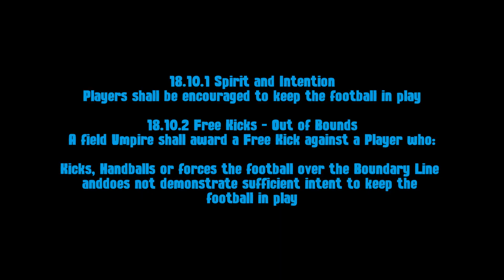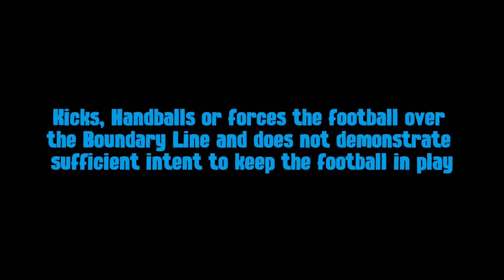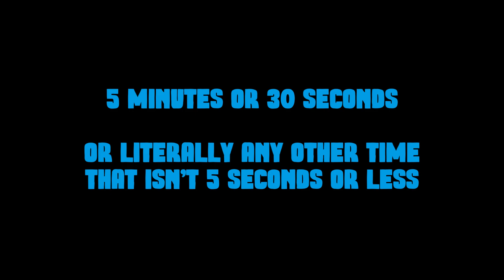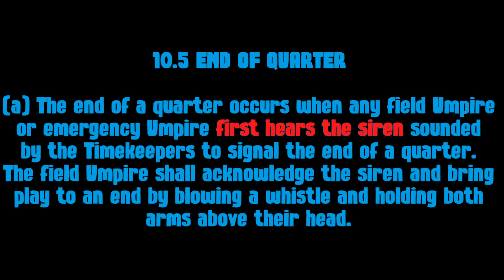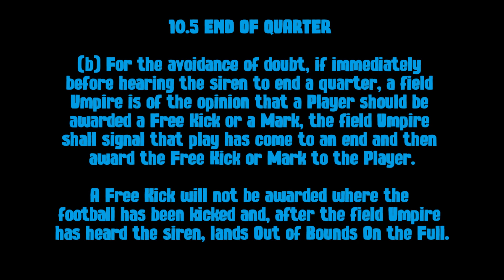INSANE finish sparks DEBATABLE call – The Passage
This decision sparked a lot of talk about the fairness of the game and call. I put together a little video discussing some theories behind the decision.

PlayOnAFL - Things do better with fun and laughter